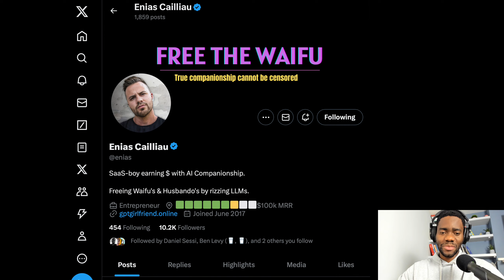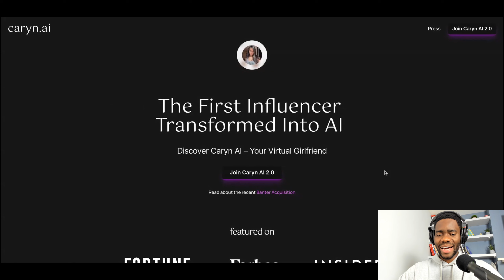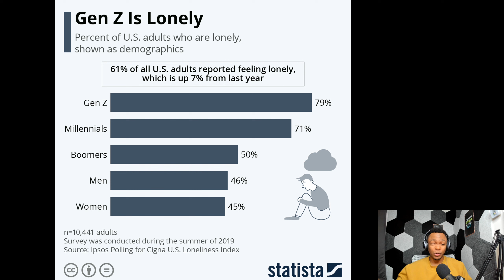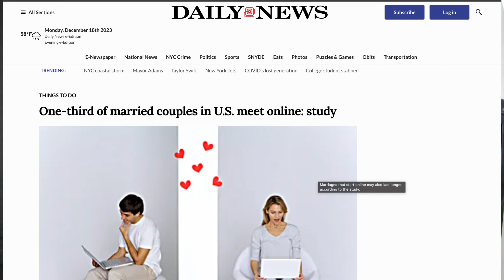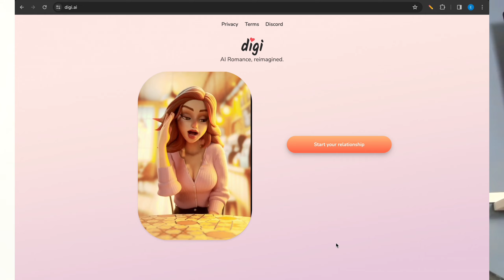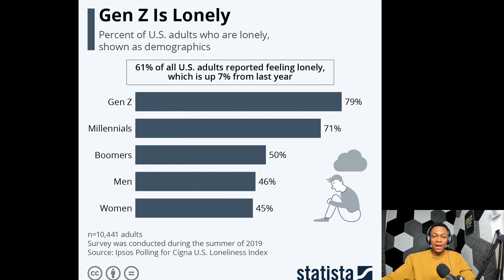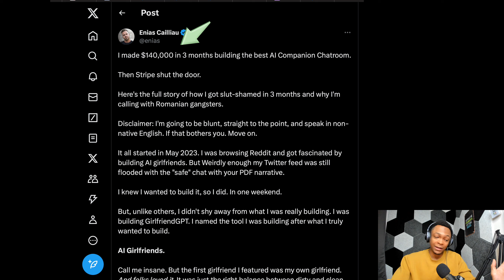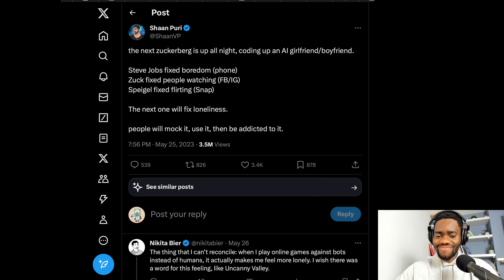AI girlfriends will replace OnlyFans | AI engineer makes $140k in 3 months with NSFW app | Ep 7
00:00  Intro
01:50 - 03:30 Tech bro inspiration to create AI girlfriend
03:31 - 04:37 A16Z Venture capital backing AI Caryn
04:37 - 05:45 Assumptions on AI impact on industries
05:46 - 07:03 AI Caryn landing page
07:04 - 13:58 Experience reviewing a NSFW business
13:59 - 15:30 Loneliness in GenZ
15:31 - 17:14 Tech bro making $2k a day with AI girlfriend
17:15 - 19:33 Changing society due to tech
19:34 - 25:22 AI girlfriend users needs & business opportunities
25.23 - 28:22 System and regulation not ready for AI girlfriend
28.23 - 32:21 Future with AI girlfriend
32:22 - 32:21 Conclusion